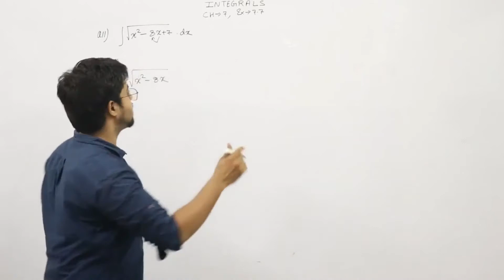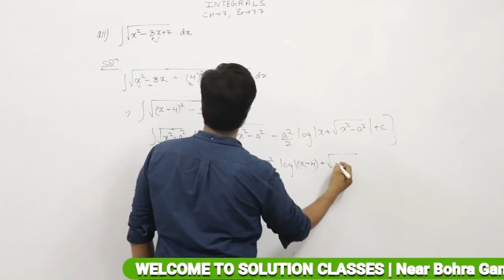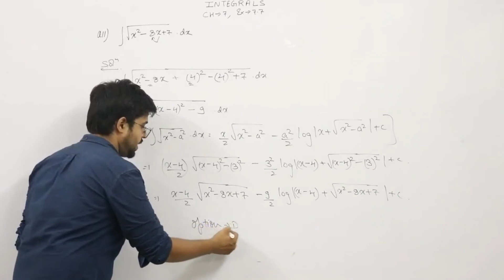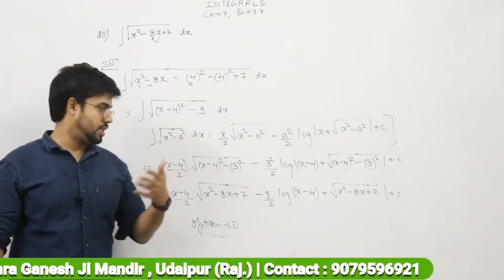12th (NCERT) Maths | Ch - 7 | INTEGRALS | Exercise - 7.7 ( Part-2) | By - Ayush sir